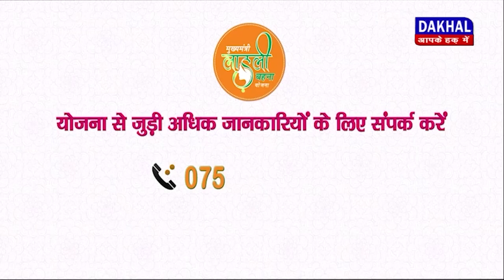DAKHAL NEWS मसूरी की स्थापना के 200 वर्ष हुए पूरे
मसूरी की स्थापना के 200 वर्ष हुए पूरे
टाउन हॉल आयोजित हुआ भव्य कार्यक्रम